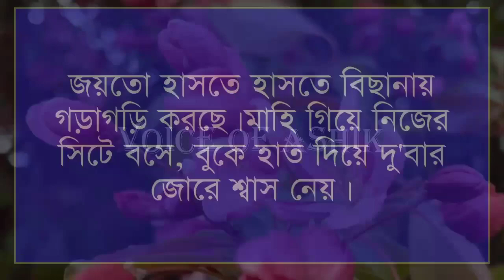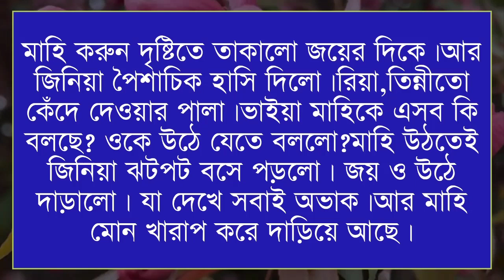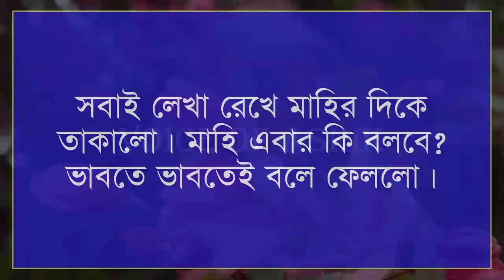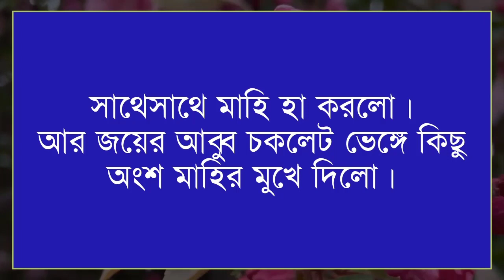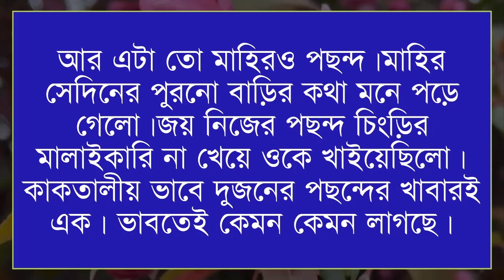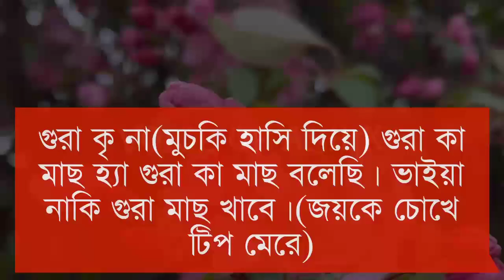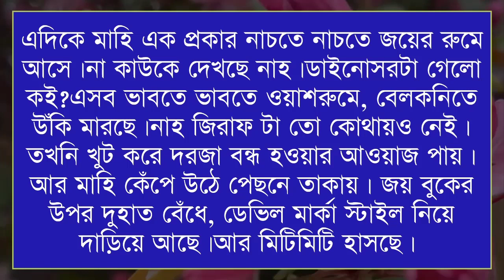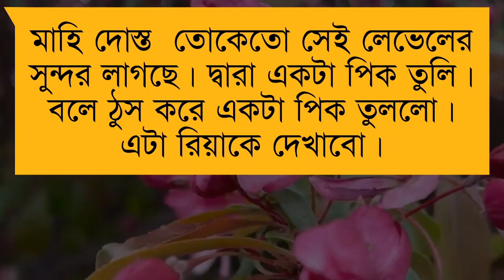রাগী বরের দুষ্ট বউ || ARomintck love Story||Part:- 11 || Voice :- Ashike&MistyTamim